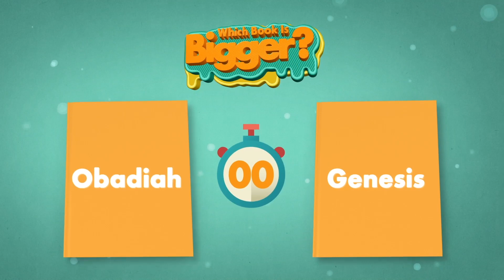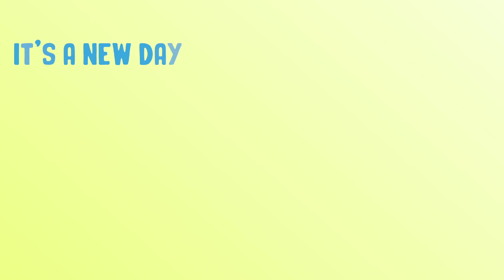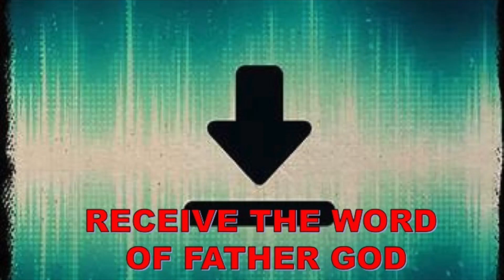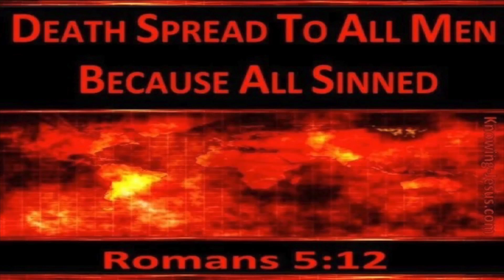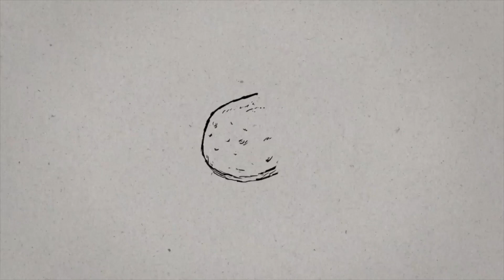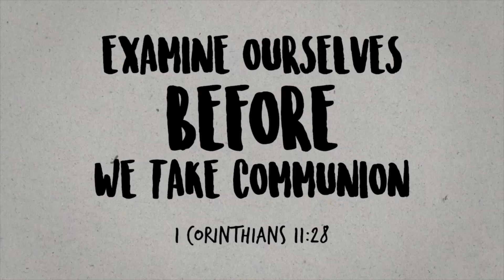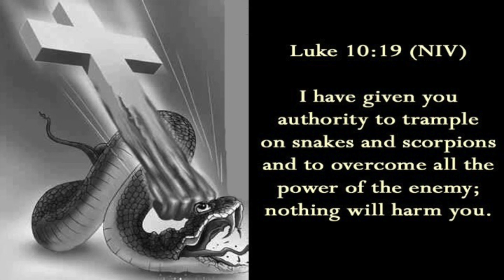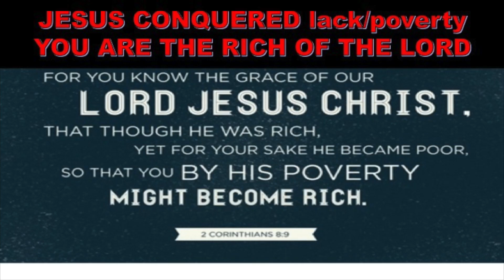Children's Church Ages 8 to 12 - February 5, 2023